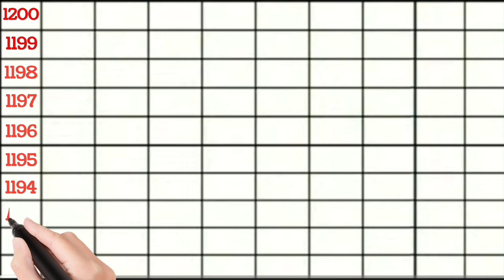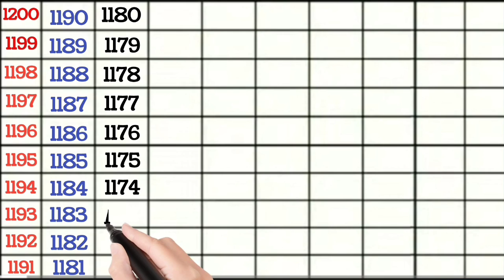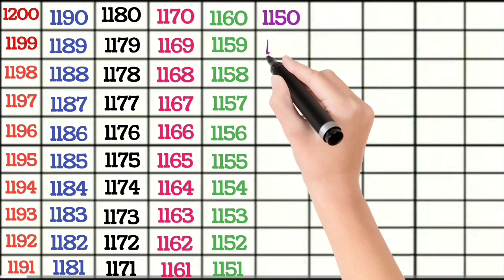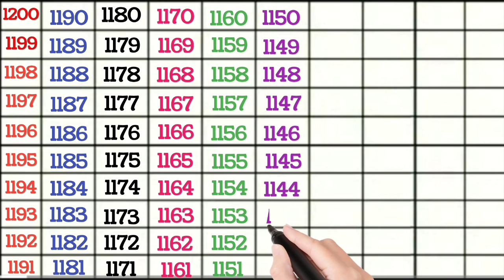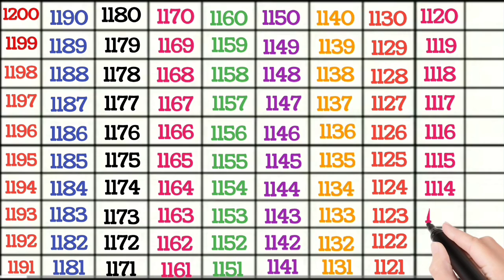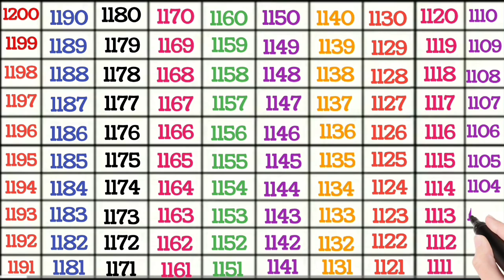Backward counting | count backward from 1200 by 1100| reverse counting| countdown from 1200 to 1100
Topic cover.

Backward counting
count backward from 1200 by 1100 reverse counting
countdown from 1200 to 1100
ulti ginti
back counting
ulti counting
reverse ginti
1200 se 1100 tak ulti ginti
1200 se 1100 tak reverse counting
1200 se 1100 tak backward counting
1200 se 1100 tak english me backward counting
english me backward counting
english me reverse counting
english me ulti ginti
english me ulti counting
1200 se 1100 tak english me ulti ginti